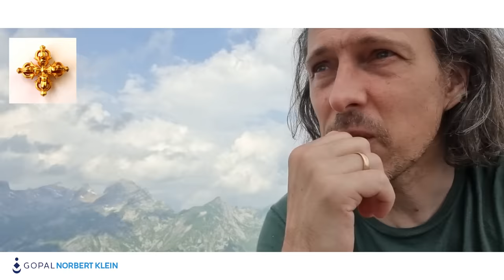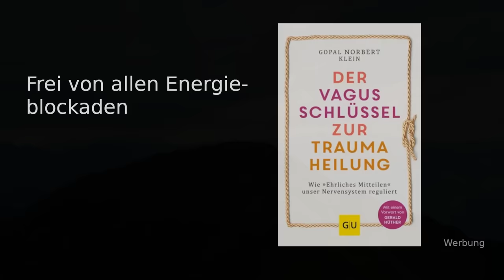Dein Bindungsmuster bestimmt den Energiefluss!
Nachdem ich das Video in den Schweizer Alpen auf 2100m gedreht hatte fing es sofort an zu regnen, dann zu hageln, zu Donnern und zum Schluss als ich fast wieder unten war, gab es noch 2 ordentliche Steinschläge zum Abschied. Wettervorhersage an diesem Tag: 0% Regenwahrscheinlichkeit.

Wer ist Gopal Norbert Klein?

Der Vagus-Schlüssel zur Traumaheilung